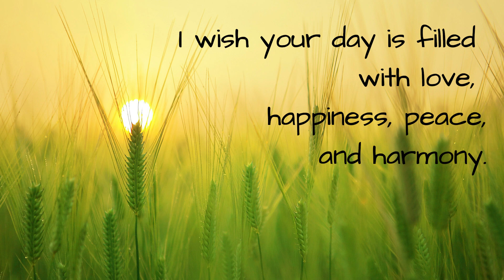Good Morning message for friends | Good Morning Status | Good Morning Status for Whatsapp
Best Good Morning Messages To Send To Your Friends

‘Good morning’ are not just two words to tell people. It means much more than that.  It means you care for someone.

Good morning !!! Spread positive vibes. Words are powerful. They can change the way you think about others and how you feel about yourself.

Share this Beautiful Video to wish your friends.